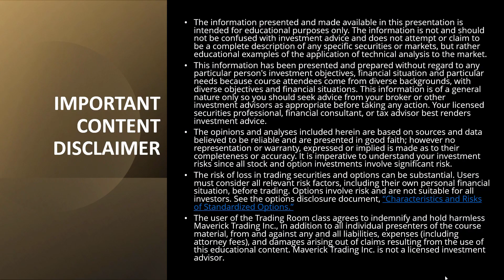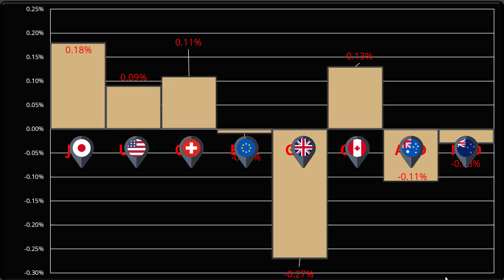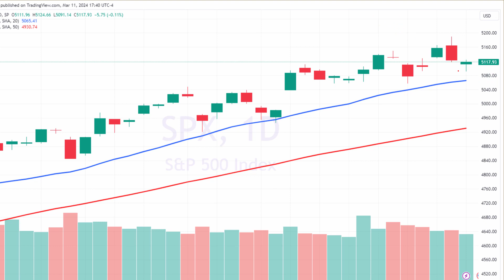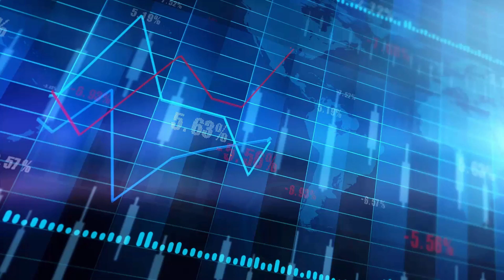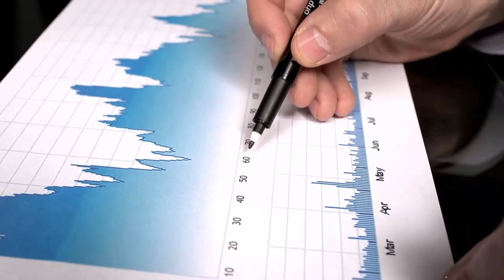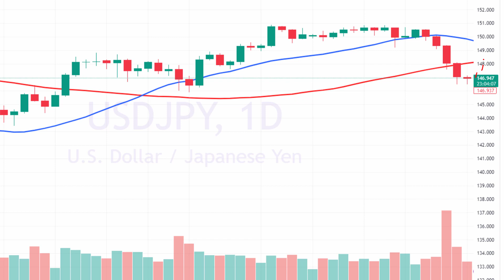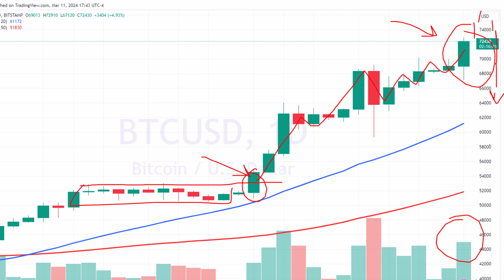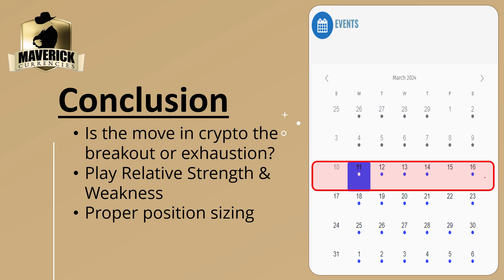Prop Trading Forex & Crypto Recap: March 11th, 2024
Cryptocurrency & FOREX Recap and prop trader outlook for the next 24 hours for the Equities, foreign currencies, forex market, and cryptocurrencies.  We analyze the 8 major foreign currencies (USD, JPY, CHF, EUR, GBP, CAD, AUD, NZD) and re-score our relative strength system to find the best trades in forex today.  Once we break down the relative strengths and weaknesses in forex today, we identify the strongest and weakest currencies in forex today.   These currencies are paired into a currency cross and entry points are established in the forex recap.

Bitcoin Forecast
BTCUSD Forecast
Bitcoin Cash Forecast
BCHUSD Forecast
Ethereum Forecast
ETHUSD Forecast
Litecoin Forecast
LTCUSD Forecast
USD forecast

If you liked the content of this forex market recap video and want to learn more about trading the firm’s capital, please click on one of the following links:

To learn more about trading in the firm’s Stock/Options Division @mavericktrading go

If you are interested in Stock & Options content, please go to our main division  @mavericktrading  to check out more content

Forex today
forex recap